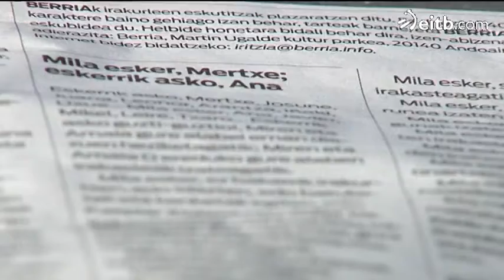Nafarroako D ereduko irakasleak sinadura bilketa egiten ari dira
Guardia Zibileko txostenak hautsak harrotu ostean, Espainiako Gobernuak uko egin dio eskatutako azalpenak emateari. Hala ere, irakasleek guraso askoren babesa jaso dute.